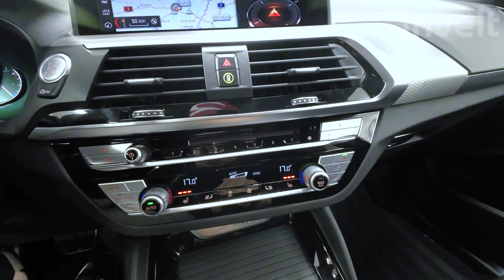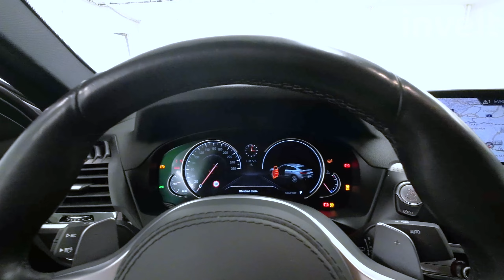BMW X4 xDrive20d | BMW invelt Praha a Plzeň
BMW X4 xDrive20d je takzvané terénní kupé. Specifický tvar střechy nikdo nepřehlédne. Výkon motoru 140/190 kW/HP, objem motoru 1 995 ccm3, komb. spotřeba 5,0 l / 100 km a převodovka jsou perfektně sladěny, aby dodávali vozu perfektní proporce pro RADOST Z JÍZDY. Všechny modely BMW X4 mají xDrive (pohon všech kol) a osmistupňovou převodovku Steptronic. Barva perfektně sedí ke stylu BMW X4.